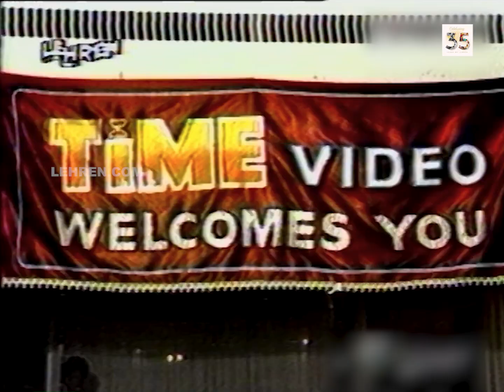I Love You (1992) Grand Music Launch | Prashanth | Sabah | Flashback Video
Watch the grand music launch event for the 1992 film 'I Love You'. The film introduced Tamil actor Prashanth and actress Sabah in the lead roles.